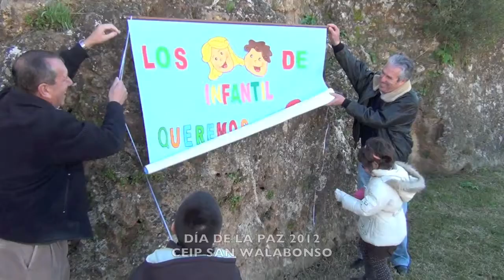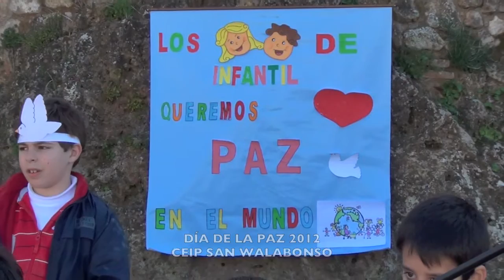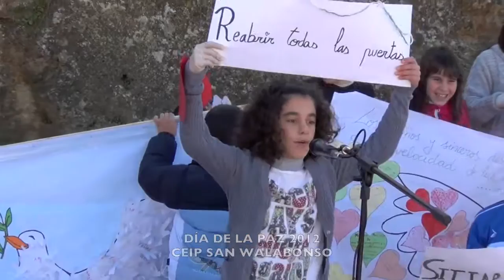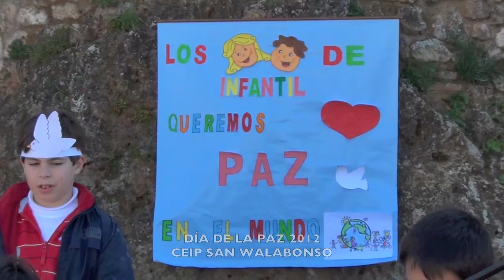DÍa de la Paz 2012 CEIP SAN WALABONSO